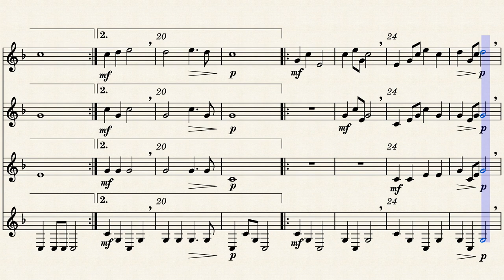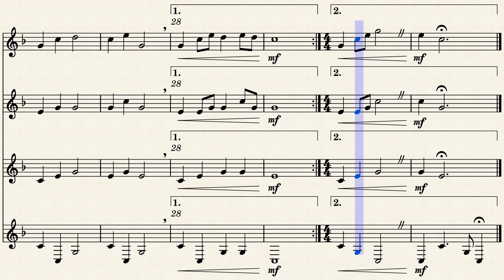Scià che sonum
Corno delle alpi - Alphorn - Cor des alpes